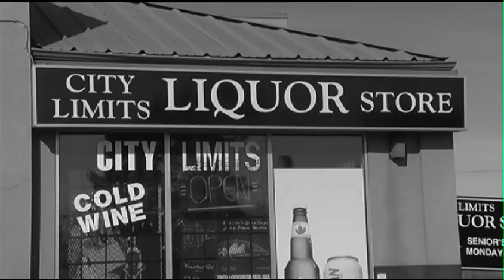Crime Stoppers: District 2 Profile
In this week's Crime Stoppers Lisa Wolansky gives us the details on some unsolved robberies and an indecent exposure case in District 2.